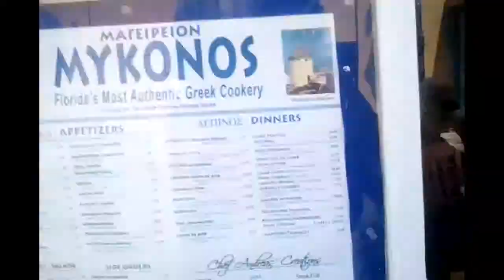№ 616 США Экскурсия из Орландов Tarpon Springs Florida